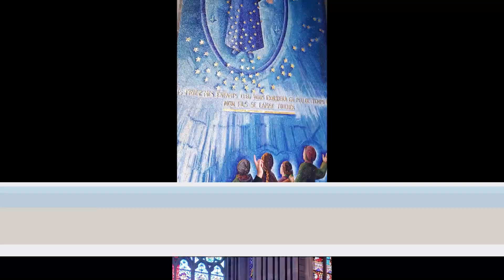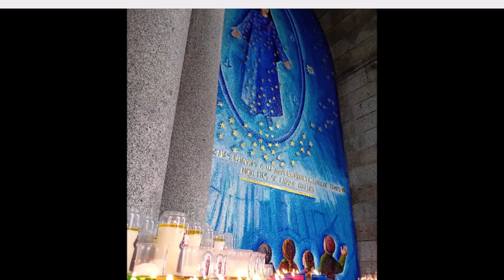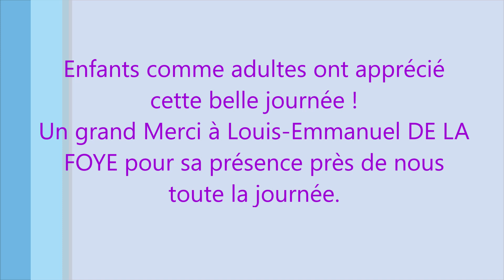Tous ensemble à Pontmain